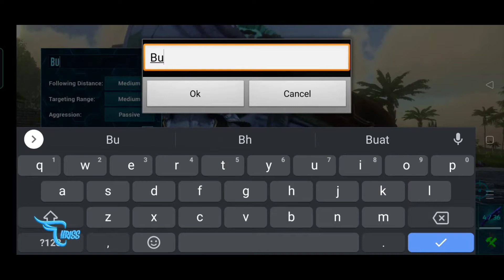REVIEW SKILL GRIFFIN EPS 294 || Ark Mobile Indonesia